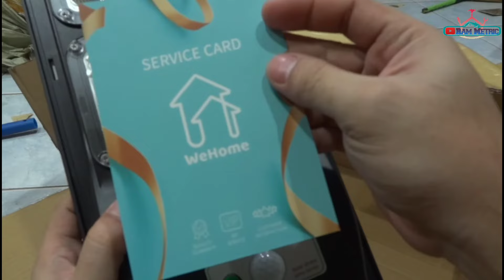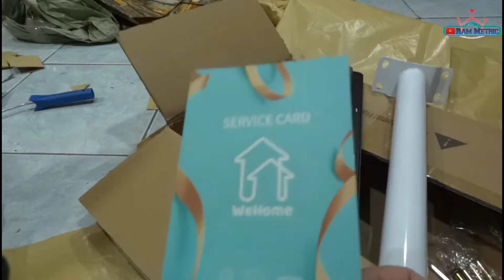Wehome SOLAR STREET LIGHTS 200 WATTS | UNBOXING | REVIEW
WeHome

Solar Street Light features super-bright LEDs that will light up the dark in a matter of seconds. Designed and built for a wide range of lighting applications such as commercial and industrial buildings, parking lots, street, pathway lights, playground, farms, parks, and large area Residential. Using solar-powered, no electricity cost. All you need to do is install the solar panels in direct sunlight

Features

【Super Bright LEDs】

【Light Control + Motion Sensor Mode】

【IP67 Waterproof】

【Remote Control】